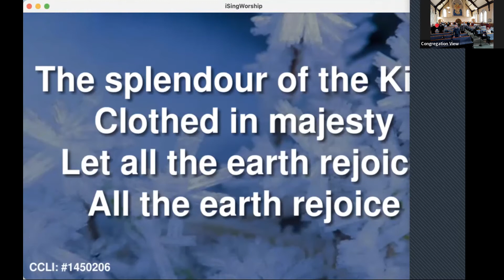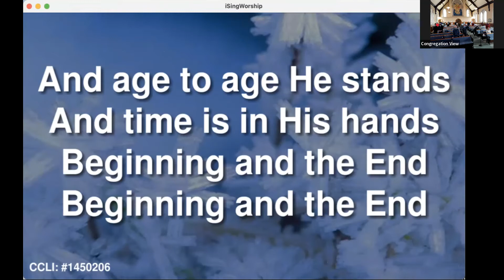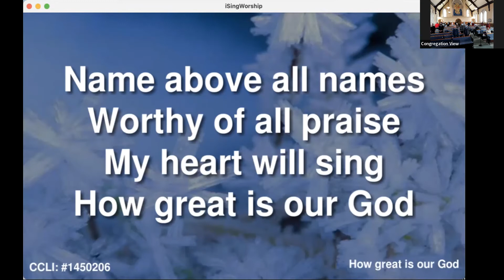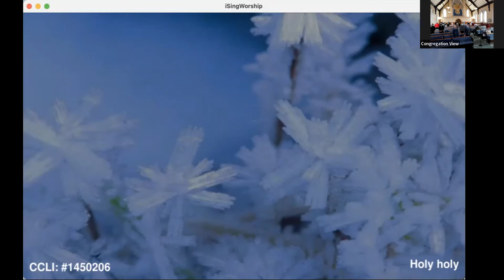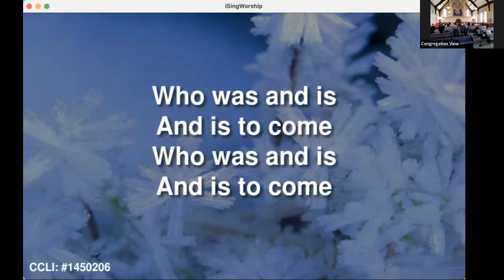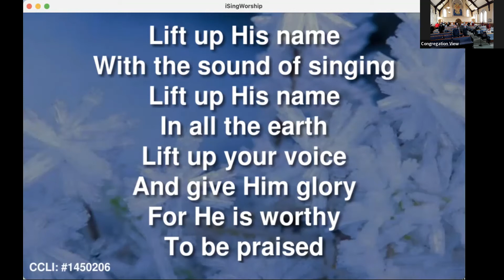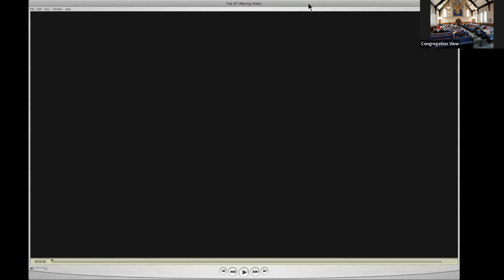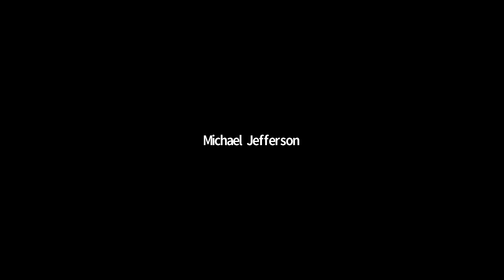February 27 2022: Cooperating with Jesus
Jesus never did a miracle just to show off. Jesus always did miracles to teach something. Someday you're going to need a miracle. We may even need one right now. Someone here may be facing something that’s a whole lot bigger than they can deal with today. If we want the Living God to do a miracle in our life, in our family, in our church, we need to listen up because we’re gonna discover how to COOPERATE with Jesus and see him alive and active today.